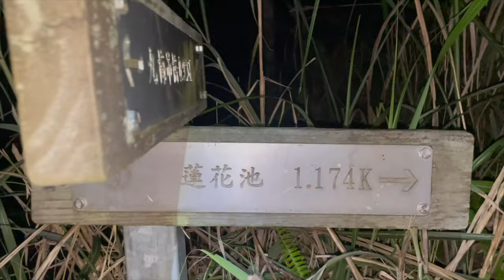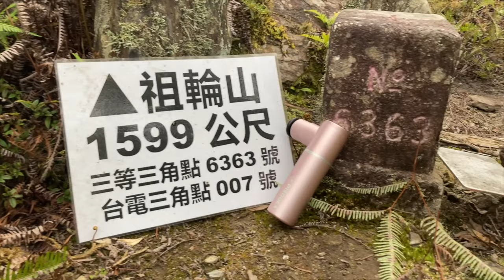[火星人試驗場勘] 祖輪山 途遇墜崖登山客 號稱最難爬的小百岳，到底有多難爬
下屆巔峰對決可以考慮辦在祖輪山三角點好像還不錯
火星計畫是一間致力於探究人類潛能，以身心靈全面超越自我為目標的新創公司
目前資本額2646萬元，分為產品事業部、身心靈療癒部、火星文化推廣部三大部門。

公司特色
1. 每年仿照動漫〈獵人〉精神舉辦火星人試驗
2. 公司面試最後階段擲骰子決定是否錄取，並且員工每月考績獎金也是擲骰決定
3. 每月一次全體員工冥想日，幫助員工心靈提升

火星計畫 敦南體驗中心